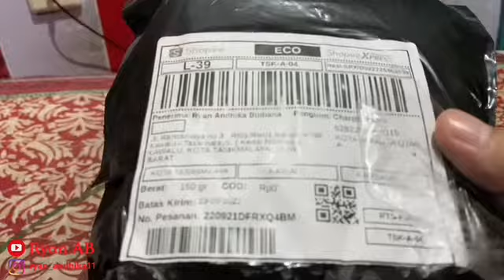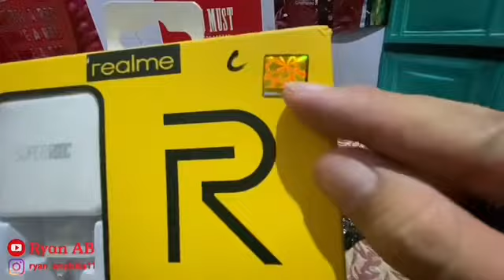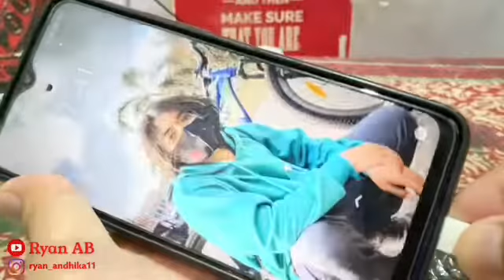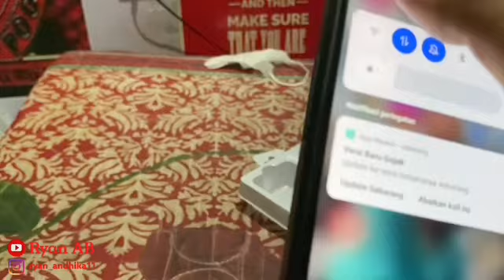Unboxing Charger Original Realme USB Tipe C TERMURAH‼️